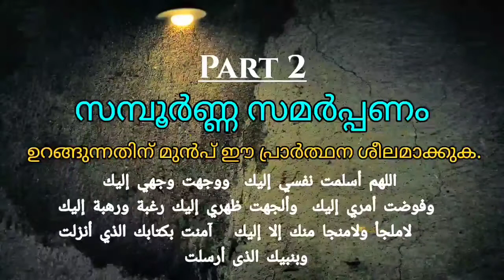QHLS ഒരു ഹദീസ് പഠനം Part 2 @ Salafi Masjid Kollam സമ്പൂർണ്ണ സമർപ്പണം ! Ameenullah Fasil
ഉറങ്ങുന്നതിന് മുൻപ് ഈ പ്രാർത്ഥന ശീലമാക്കുക.

  اللهم أسلمت نفسي إليك
 ووجهت وجهي إليك
 وفوضت أمري إليك
  وألجهت ظهري إليك
   رغبة ورهبة إليك
   لاملجأ ولامنجا منك إلا إليك
 آمنت بكتابك الذي أنزلت
وبنبيك الذى أرسلت